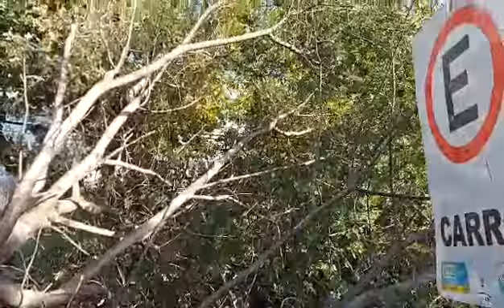MAIS UMA GRANDE ÁRVORE CAI NO CENTRO DE MOSSORÓ POR POUCO MÃE E UMA CRIANÇA NÃO FORAM ATINGIDAS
Moradores e comerciantes da Avenida Dix Sept Rosado em Mossoró no Rio Grande do Norte, já tentaram diversas vezes, porém sem sucesso alertar as autoridades municipais, para as arvores antigas do Centro da cidade. Por volta das 15:45hs desta quinta feira 04 de fevereiro de 2021, mais uma dessas arvores desabou.
Essa não foi a primeira e nem será a última. Todas as tentativas de poda foram negadas pela lei ambiental. Foi pedido inclusive substituição das plantas como forma de alerta e sempre negadas, e nem por conta própria os empresários podiam podar as arvores, sob pena de punição. Por pouco mãe e filha que passava pelo local, não foram atingidas. Dois carros foram parcialmente destruídos.
A Amarok preta do Empresário Luciano do ramo de moto com loja ao lado da Catedral estava no local lamentando o fato. Os motoristas deverão evitar a Avenida Dix Sept Rosado, sentido Cobal/Centro.
Em frente ao Bradesco existe inclusive um pé de eucalipto e castanhola que os empresário já tentaram a todo custo junto aos órgãos competente substituir por outras plantas, antes que ocorra o mesmo. Fica  o alerta. Agora os donos dos carros ficaram no prejuízo.